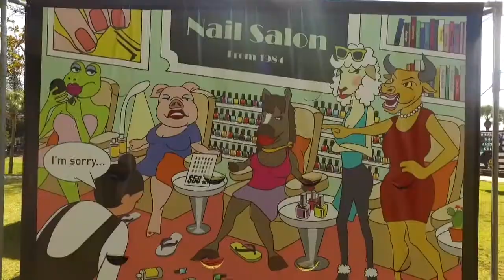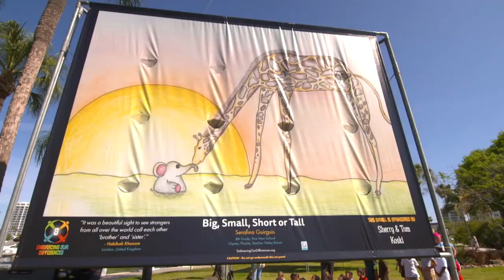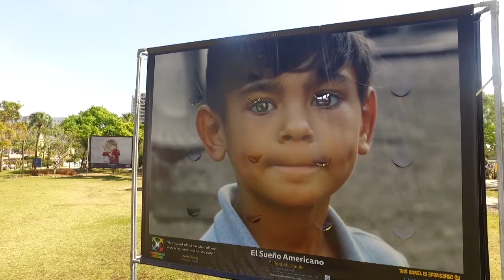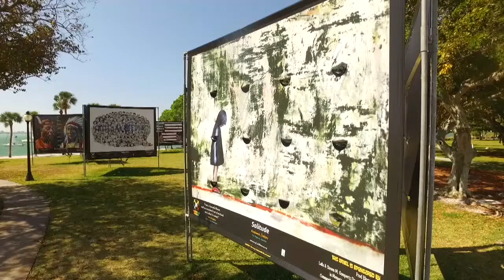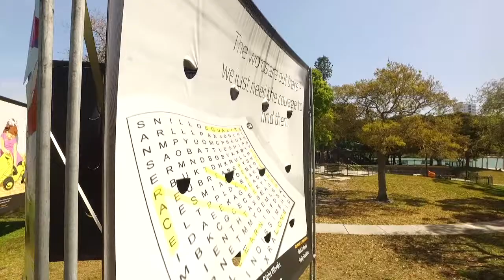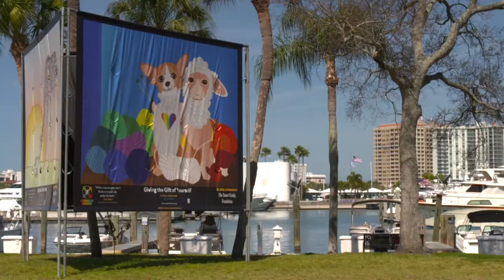Embracing Our Differences | WEDU Arts Plus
Embracing Our Differences is a public art installation in downtown Sarasota's Bayfront Park that focuses on education among students in Manatee and Sarasota Counties while getting attention from around the world.

Segment from Episode 906